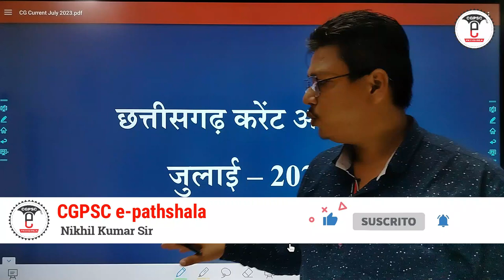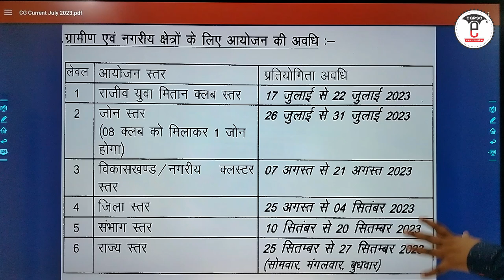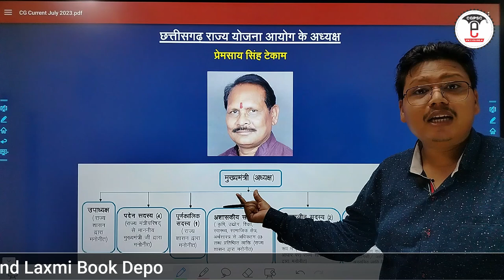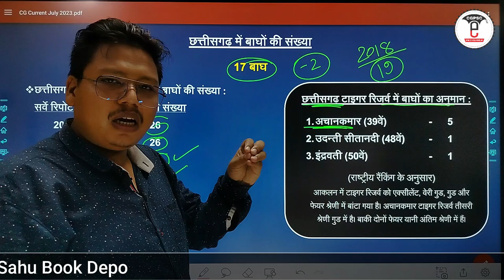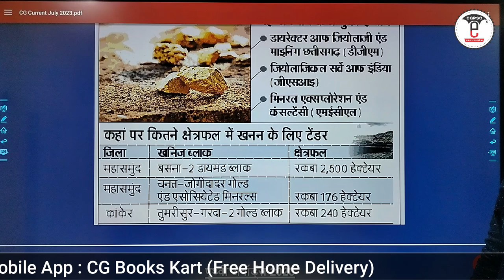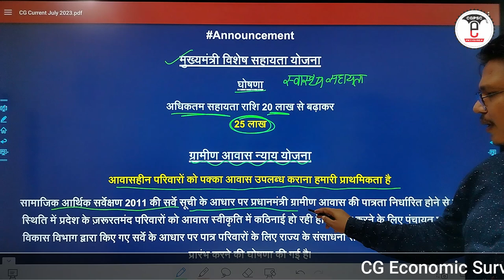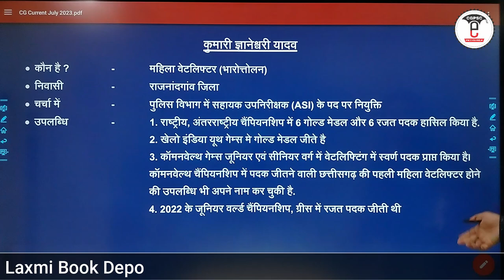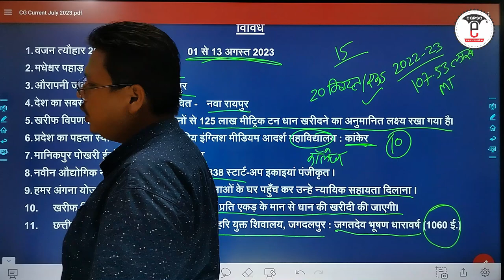छत्तीसगढ़ करेंट अफेयर्स: 01 से 31 जुलाई -2023 | CG Current Affairs (July - 2023) | CGPSC e- pathshala